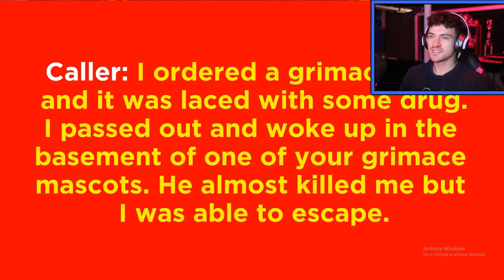3 Scary Games but Its All Grimace.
All Grimace! All Grimace! again...3 SCARY GRIMACE GAMES!

00:00 Intro
00:23 Grimaces Birthday
06:35 Grimaces Basement
09:39 Grimace
11:07 Outro